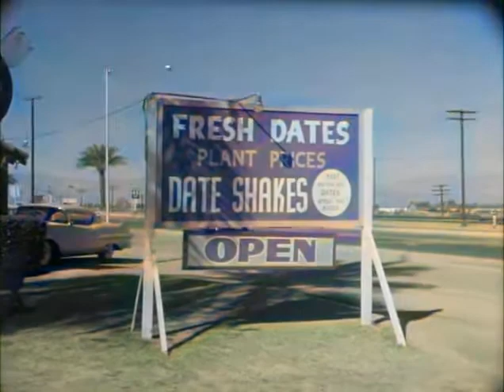Route 66 - The Clover Throne (1961) colorized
Tod and Buz, in Indio, California for lunch, meet a flirtatious young woman. The two end up working at her guardian's date farm. The guardian wants to marry his ward despite her indifference. Complicating the situation is a disputed highway paving project and one of the road crew workers who has an interest in the girl.